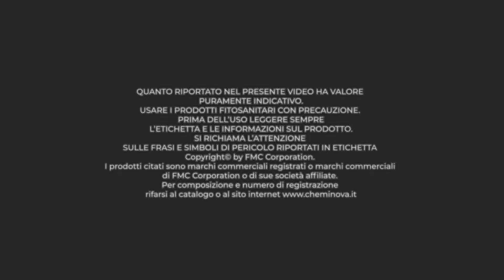On The Roots - Tecnoplant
A bordo del pulmino targato “On the Roots”, gli esperti di Irritec e di FMC Corporation hanno fatto tappa a Tecnoplant S.S. Vivaio di Licata (AG), un’azienda di famiglia che, da oltre vent’anni, lavora con attenzione per le risorse naturali e la salvaguardia del pianeta.

Si conclude così la prima giornata di ""On the Roots"", un progetto ricco di incontri interessanti e stimolanti, nati dalla volontà di dar voce agli agricoltori siciliani che hanno scelto di sposare i valori della sostenibilità nell’ambito della propria attività.